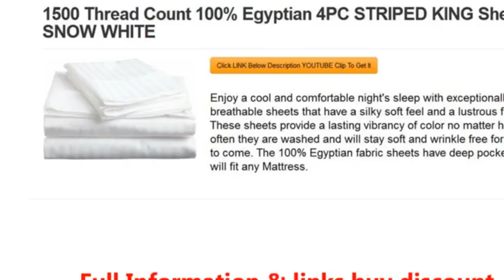1500 Thread Count 100% Egyptian 4PC STRIPED KING Sheet Set, SNOW WHITE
1500 Thread Count 100% Egyptian 4PC STRIPED KING Sheet Set, SNOW WHITE, 1500 Thread Count 100% Egyptian 4PC STRIPED KING Sheet Set, SNOW WHITE